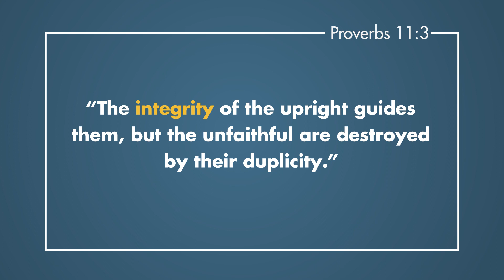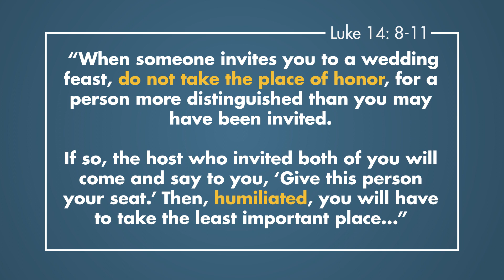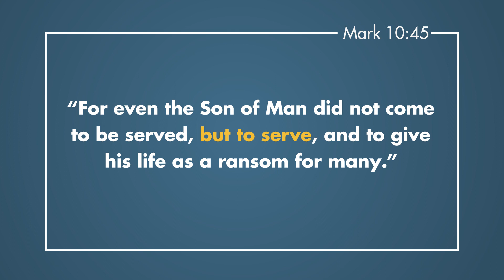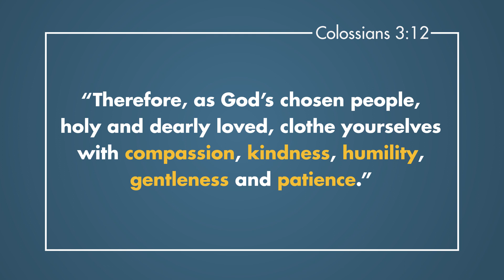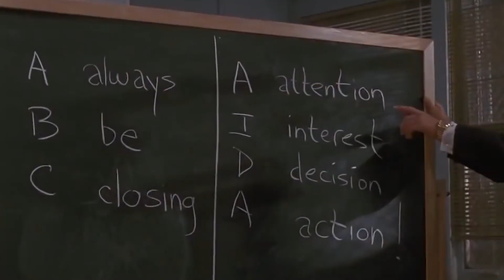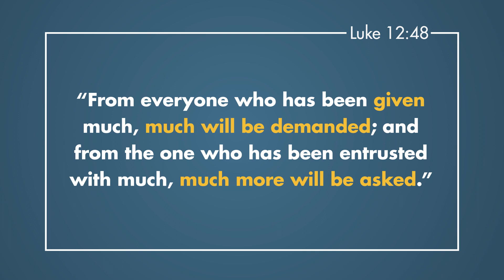5 Biblical Truths for Christian Business Leadership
There are some key Biblical principles to pay attention to if you want to become a better Christian Business Leader in your industry, and ultimately, build the Kingdom of God.